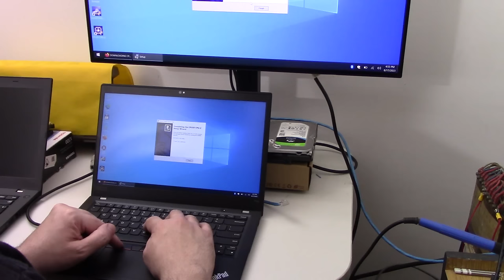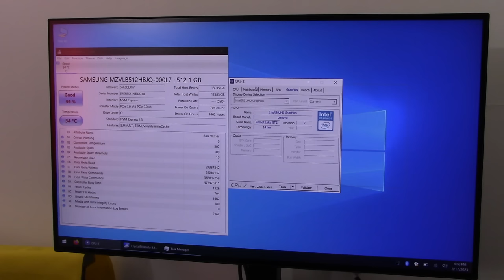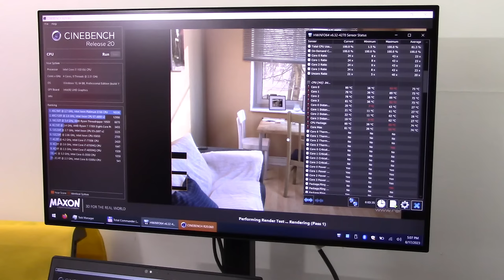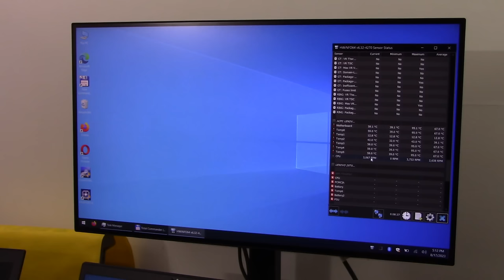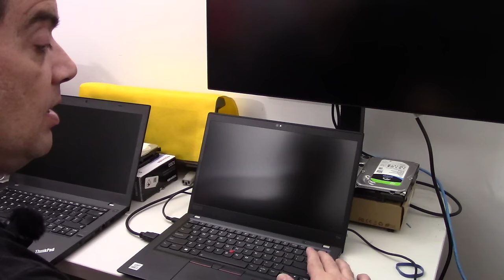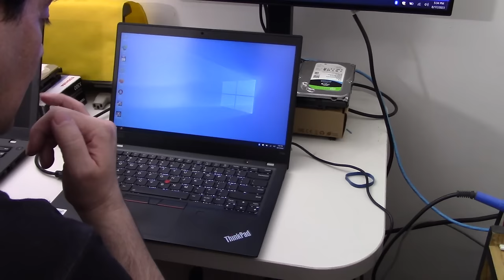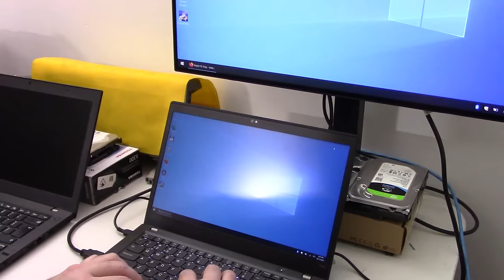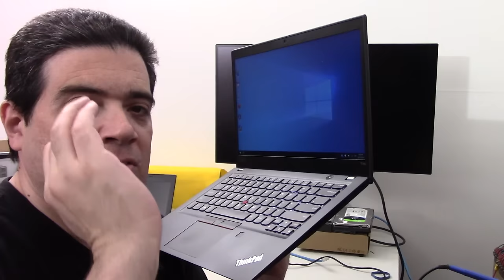Probando notebook thinkpad T14s gen 1, que cosas mirar.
un amigo me trajo de usa una Thinkpad T14s refurbished.
vamos a probarla a ver si fue una buena apuesta o no.
comprar refurbished siempre conlleva sus riesgos.

vamos a testear todo a ver con que nos encontramos y depaso les muestro como testeo y que testeo.

espero les resulte interesante, comenten si quieren y nos vemos la proxima.

si quieren colaborar con el canal pueden hacerlo por los siguientes medios.

tambien criptomonedas.
BTC: 38FFf9hRfMUDjgLpsX6dHVwEVrAAyFY5Er
XMR: 43iSEcEzKFXH3ey3CGmh3niK67M78TbaphHUkub4jTfGVGWnYdLoZRjBDq25uThJ3MbQRsLhpvw1fYXpWjhrAFoFSgnkZT2
LTC: Lh1Upjm8u5pp5Nnt8cmV9yN8nJny8UfahP

Si desean auspiciar en el canal/enviarme productos para review, contactenme a negocios arroba davidlightman punto info